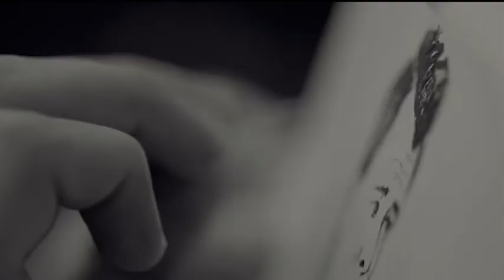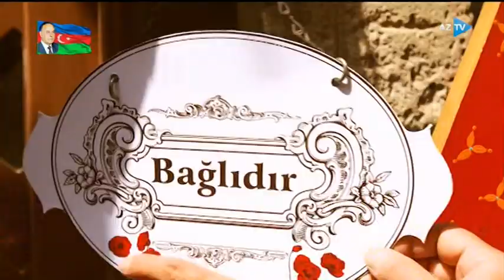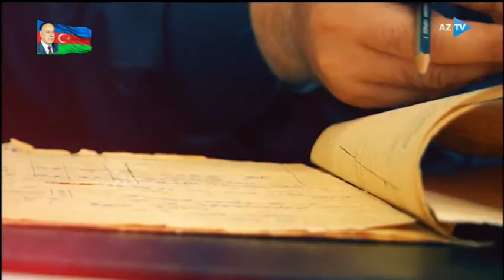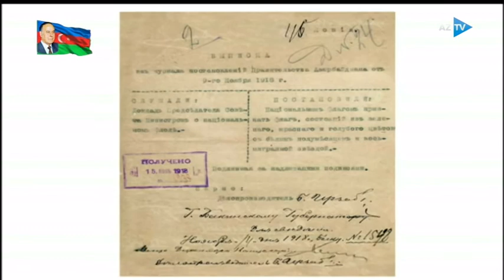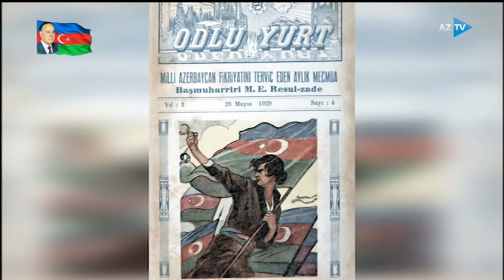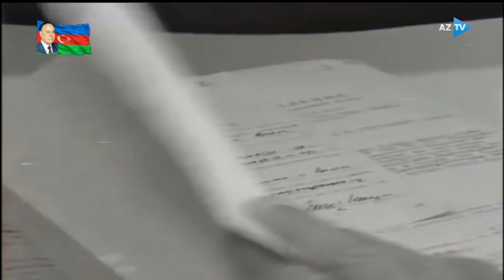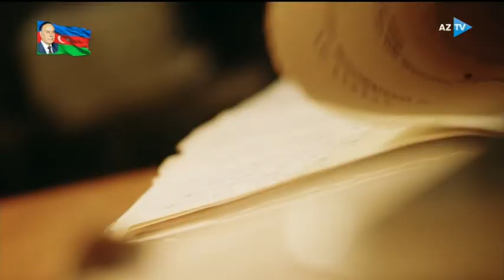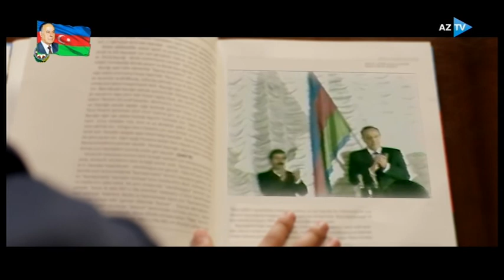Bayraq günü - 09.11.2019